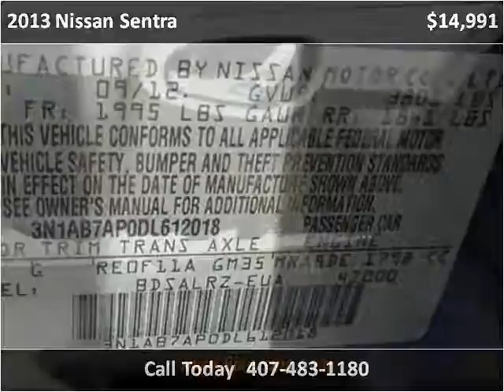2013 Nissan Sentra Used Cars Kissimmee FL